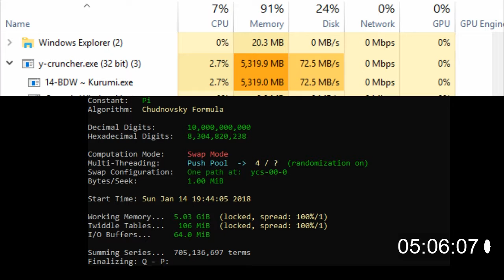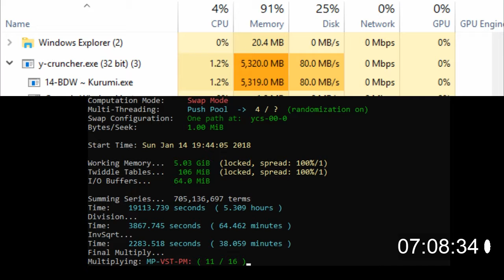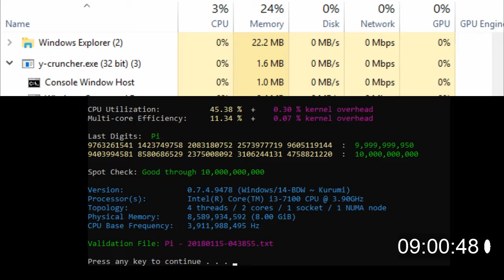Timelapse: Y-Cruncher Generating 10 Billion Digits Of Pi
Y-Cruncher Generating 10,000,000,000 Digits of pi on an i3-7100 Windows 10 PC With 8GB of ram

The time format is in hours:minutes:seconds
total time was 9 Hours 23 Minutes and 6 Seconds
OBS was recording at 1fps